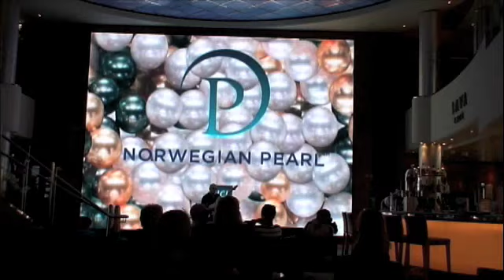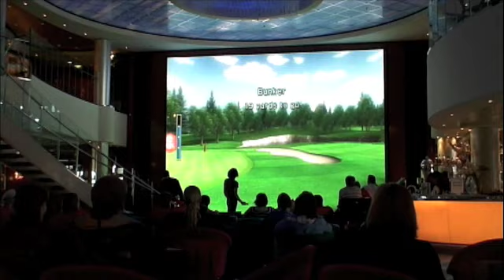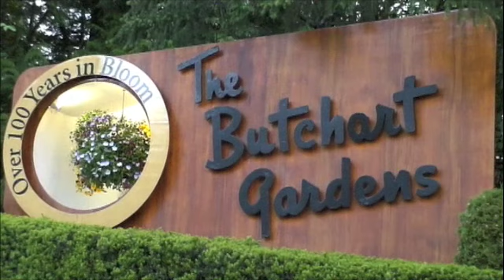Norwegian Pearl Cruise: The Ultimate Alaska Experience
Cruise to Alaska out of Seattle, Wa. aboard the Norwegian Pearl. With stops in Juneau, Skagway, Glacier Bay, Ketchikan and Victoria B.C.